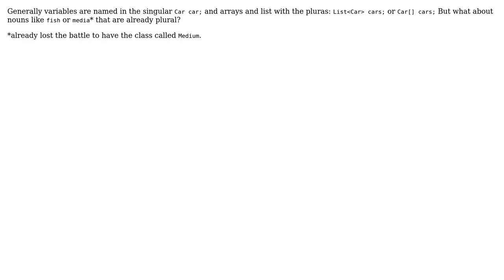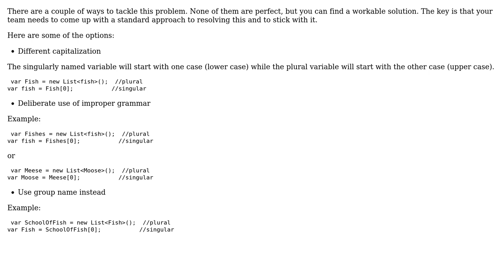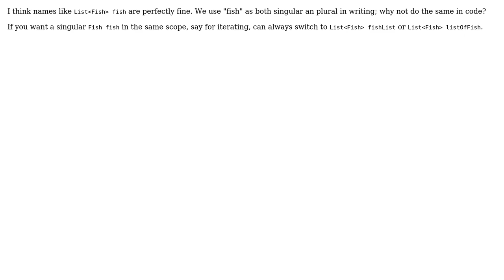Software Engineering: How to name arrays or list when the nouns are both singular and plural?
With thanks & praise to God, and with thanks to the many people who have made this project possible! | Content (except music & images) licensed under CC BY-SA | Music | Images & others | With thanks to user Sled user Dr. Wily's Apprentice user Daniel Lubarov and the Stack Exchange Network Trademarks are property of their respective owners. You are responsible for your own actions.